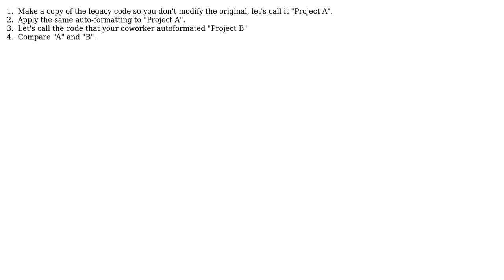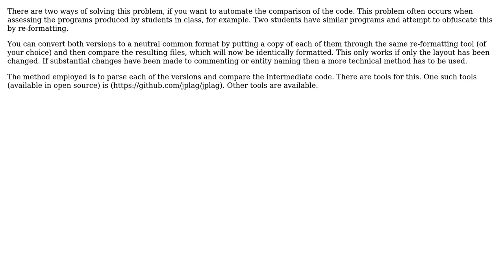How to effectively compare the (almost) same code which has been auto-formatted? (3 Solutions!!)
How to effectively compare the (almost) same code which has been auto-formatted?

With thanks & praise to God, and with thanks to the many people who have made this project possible! | Content (except music & images) licensed under CC BY-SA | Music | Images & others | With thanks to user Tulains Cordova user Kristof Pal user gnasher729 user Brian Tompsett - ??? and the Stack Exchange Network Trademarks are property of their respective owners. You are responsible for your own actions.